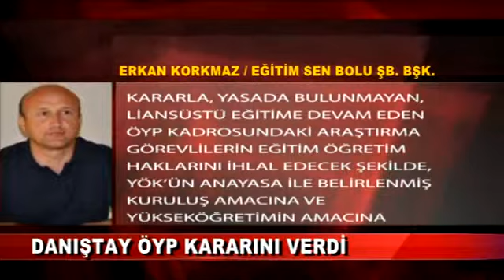DANIŞTAY ÖYP KARARINI VERDİ (20.01.2016-BOLU)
Eğitim Sen Bolu Şube Başkanı Erkan Korkmaz, YÖK’e karşı Danıştay’a açılan davada Danıştay’ın işlemi durduğunu söyledi. Korkmaz, kararın ÖYP kadrosu ile ilişiği herhangi bir nedenle kesilip lisansüstü eğitimle de ilişiği kesilenler için önemli bir kazanım olduğunu belirtti.